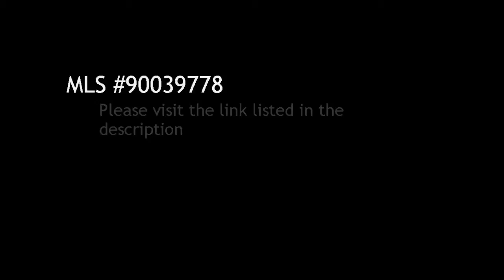5 BR / 3 BA Single Family Home in San Diego offered at $327,540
5 Bedroom / 3 Bathroom Single Family Home in San Diego, 92114 offered at $327,540

Bedrooms: 5

Bathrooms:  full

Description:
Beautifully maintained home with large rooms. Act fast this property will not last!

Courtesy of Turning Leaf Properties. Information is believed to be reliable, but not guaranteed.